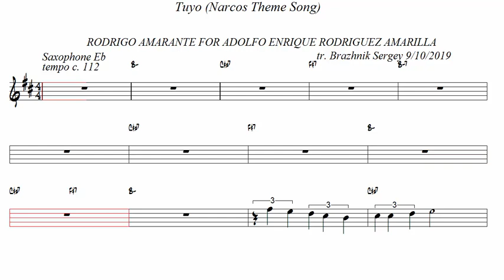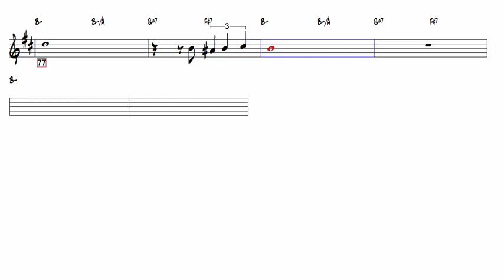Rodrigo Amarante Tuyo (Narcos Theme Song) Alto Sax